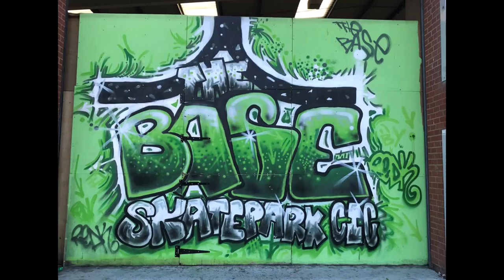Top 10 Attractions Of Bognor Regis. UK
Bognor Regis Place To Seafront Attractions Bank Fun Learning And Lots More

1. Hotham Park
2. Aldwick Beach
3. Bognor Pier
4. Tesco Superstore
5. University of Chichester
6. Butlins
7. Felpham Community College
8. Bognor Regis Beach
9. Sainsbury's
10. The Base Skate Park CIC